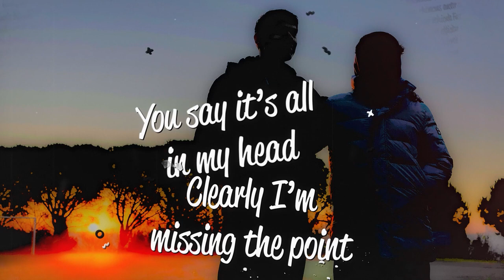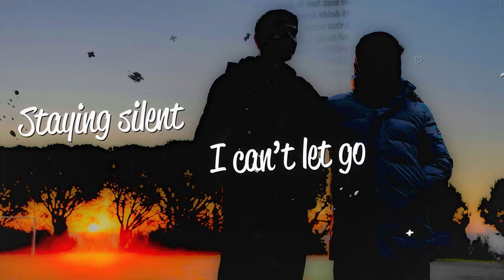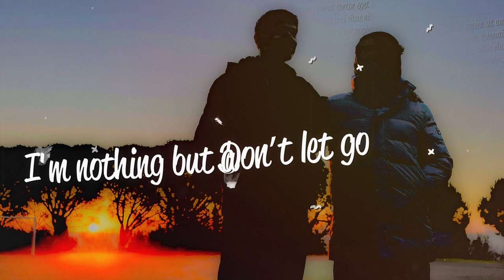Hazel Rose - Plus One (Lyrics)